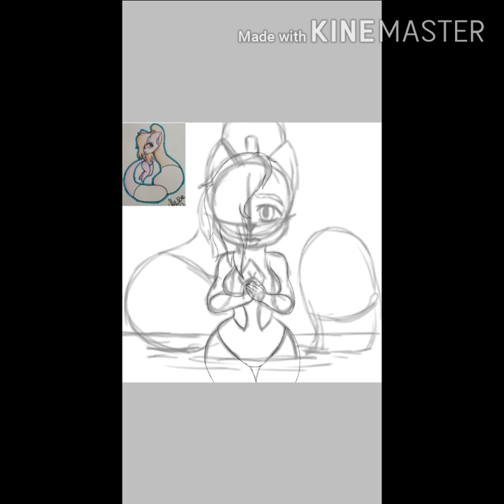Draw this in yourstyle (read description)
Hello creators

(This is only of you wanna join)

And this is my oc Chimes
Age: 19
Hight: 4,5
weight : 125 lb
Species: purple and orange fox (2 tails)
Powers: strong 2 tails, and swap

She is a shy girl that live in a Swap.
She doesn't have any friends or family
Soon she will leave her Swap and start looking for a nice family to live with and friends to hang around

(This is also on my Instagram: parthera(same pfp as YouTube)

Well... I hope you like the speedpaint
(If you wanna join put it in the comments when your done or tag me in your post on Instagram 😁)

Have a nice day/night creators 😁